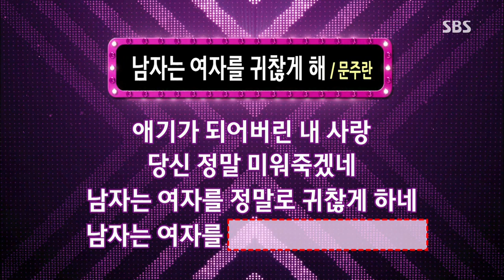도전 1000곡 130811 다시보기 #1(10)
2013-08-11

김승욱, 최영완, 김완선, 김환, 김재희, 류키, 신지, 빽가, 이진관, 지수, 미소, 레이나, 이영, 가은